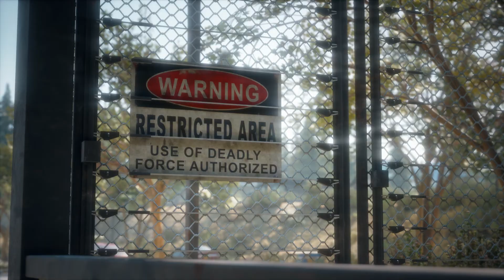Days Gone / Ps4Pro #42: Weitere Rückblende mit Sarah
Days Gone ist ein Endzeit-Zombie-Survivalspiel für die PlayStation 4 in einer Open World. Der Hauptdarsteller ist der Ex-Biker Deacon St. John, der seine Frau verloren hat. Laut Sony geht es im Rahmen der Story um Verzweiflung, Hoffnung, Transformation, Verlust, Wahnsinn, Entdeckung, Freundschaft, Exploration, Brüderlichkeit, Reue und Liebe.